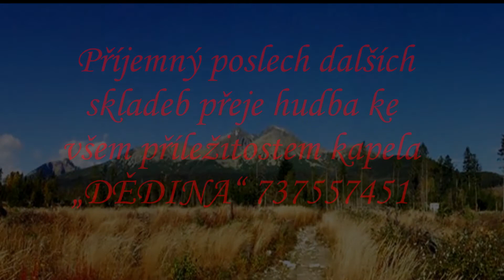DALEKÁ CESTA polka anonym z arch Františka Švejdy upravil Vítězslav Dědina